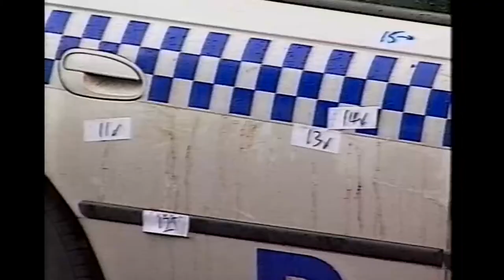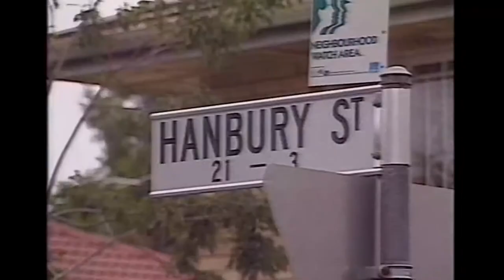'Three Police Officers Gunned Down in Suburban Brisbane' – Seven Network news Brisbane, 1 May 2000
Shocking evening news report of three police officers responding to a call for help, who within moments, desperately were calling for help themselves! Sergeant Chris Mulhall, Constable Sharnelle Cole and Constable Daryl Elliott Green were investigating a threat by one man to kill a neighbour in the early hours of the morning. Seated in a squad car, they were ambushed and fired on repeatedly. Hear of the officers’ bravery, learn of their injuries and see armed police go door to door, with their hands never far from their side arms. As a massive searched is commenced for the gunman, in the words of the Police Commissioner Jim O’Sullivan, to ‘… apprehend this lunatic!’